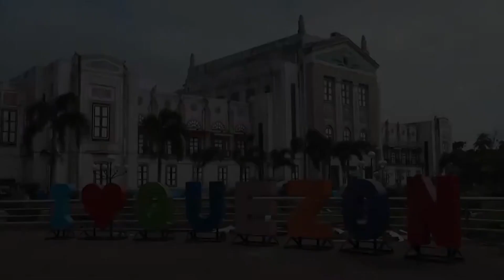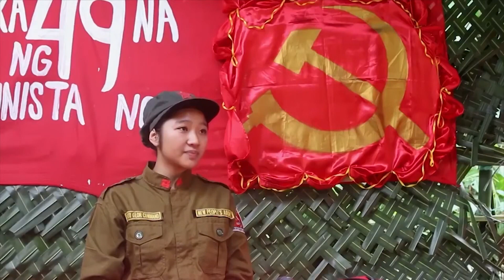Mga NPA sa isang barangay naitaboy ng taumbayan | Magandang Gabi Pilipinas